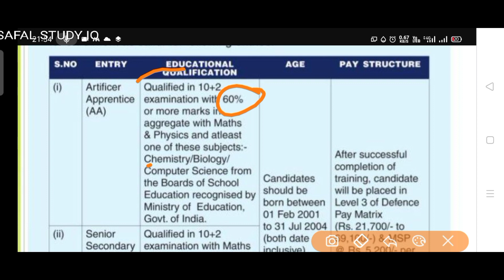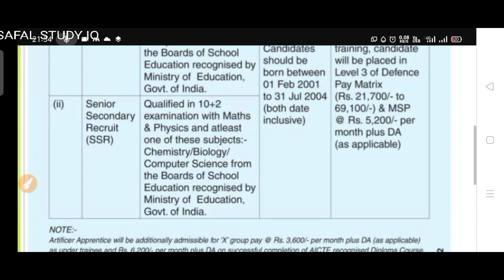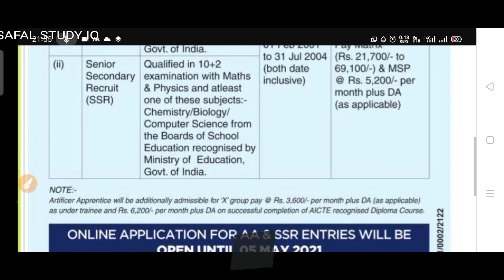INDIAN NAVY RECRUITMENT 2021 II LATEST JOB UPDATE II ADVERTISEMENT II